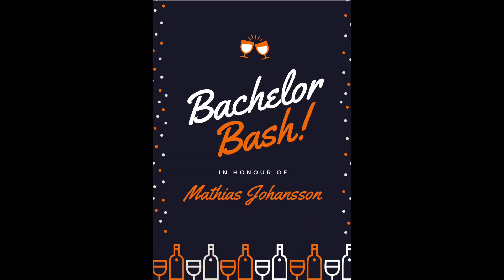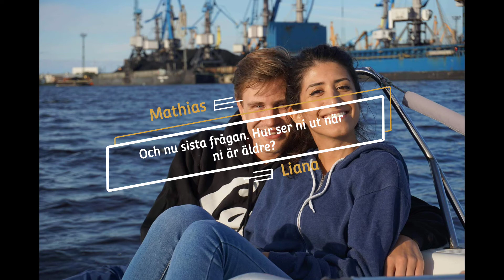June 12, 2021